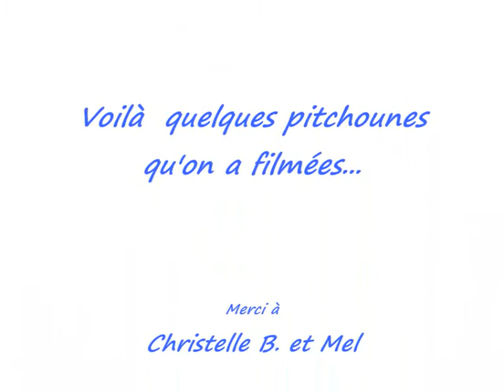La relève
La relève NBTA...